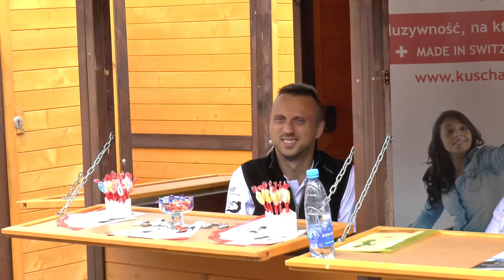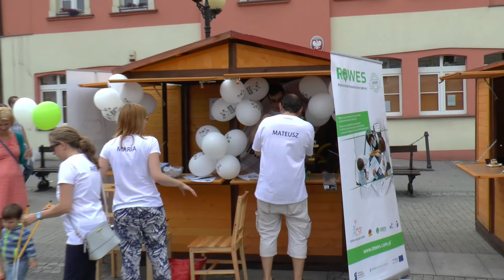Dzień Aktywności Społecznej. III Edycja.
Dzień Aktywności Społecznej. Mikołów 2017
W programie m.in.
- Festiwal Organizacji Pozarządowych i Ekonomii Społecznej
- Twoje miasto - Twój głos
- Punkt inforamcyjny Budżetu Obywatelskiego.